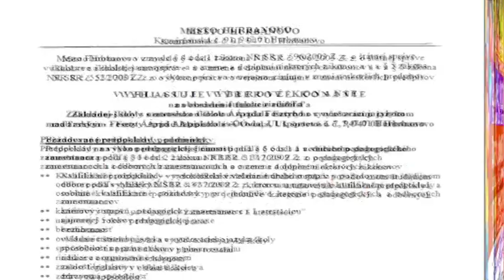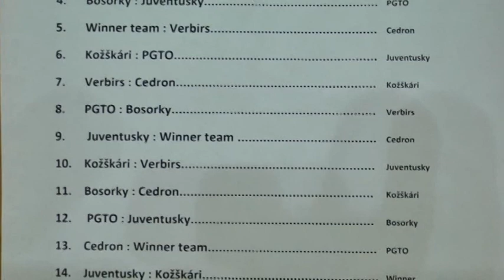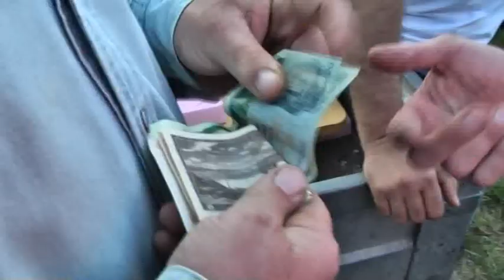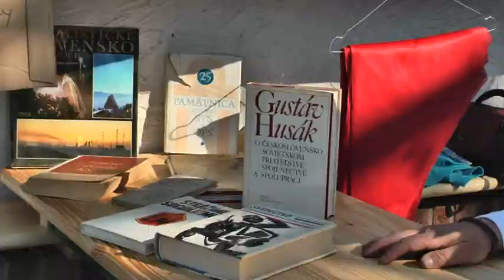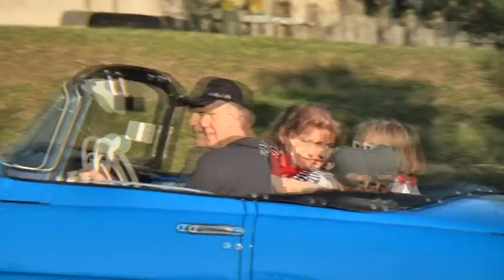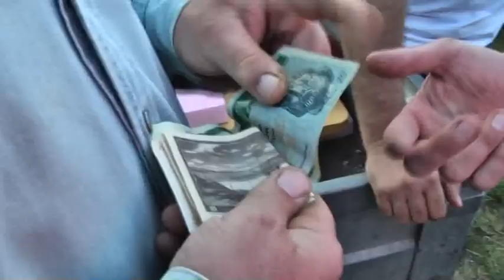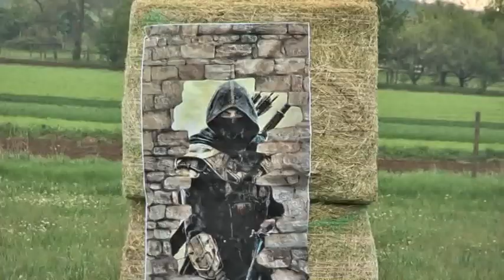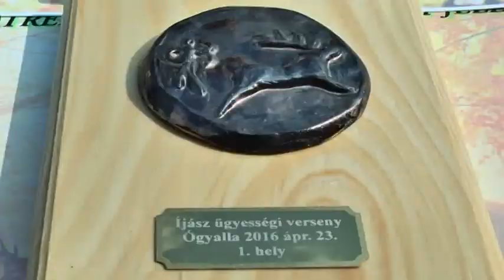Záznam z vysielanie mestskej TV (máj 2016 )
VI. ročník WINNER klub cup-u 2016
O pohár primátorky mesta Hurbanovo